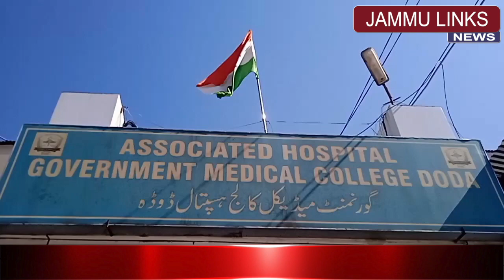DC conducts surprise inspection of Associate Hospital GMC Doda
Deputy Commissioner (DC), Vishesh Paul Mahajan conducted a surprise inspection of the Associated Hospital Government Medical College Doda and took appraisal of working of the hospital and availability of doctors and supporting staff.